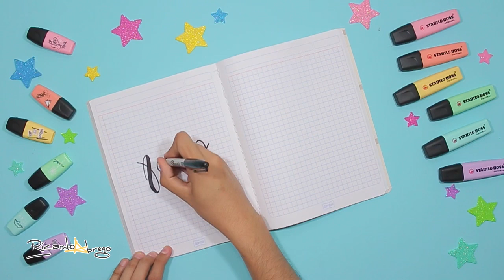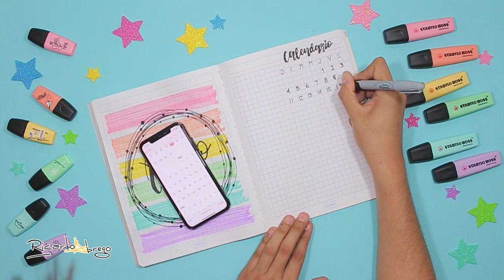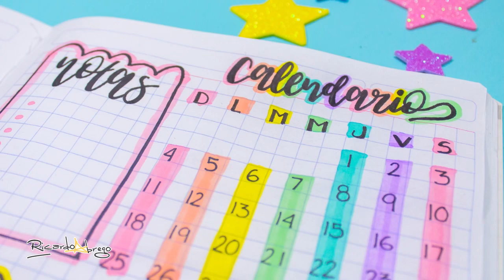DIY: Haz tu Calendario y planeador de AGOSTO - bullet journal